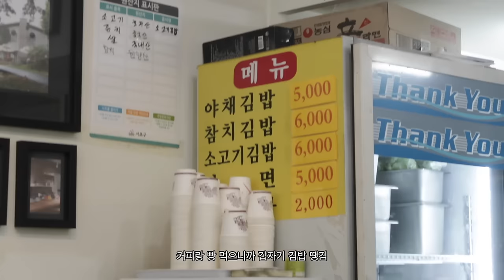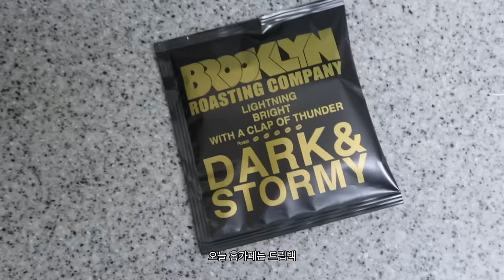what i eat in a week ⊹ cafe hopping, desserts, life in seoul vlog